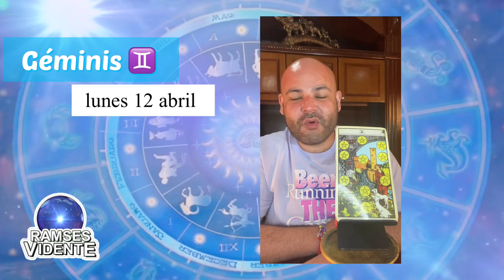Horóscopos de hoy lunes 12 abril Ramsesvidente🔮®️